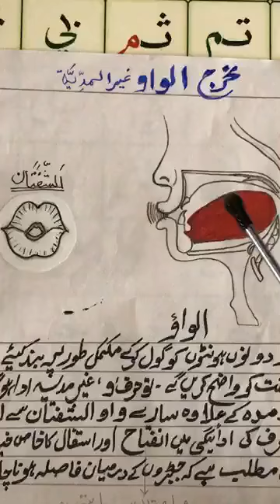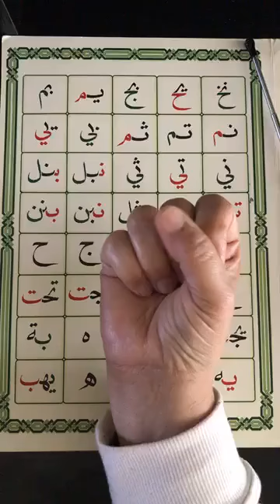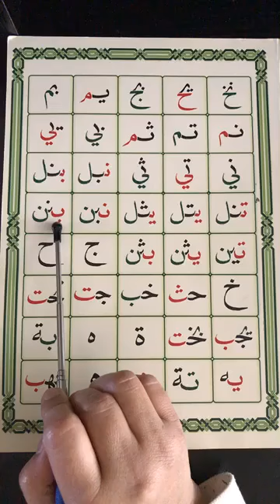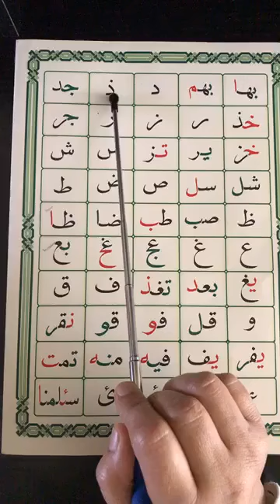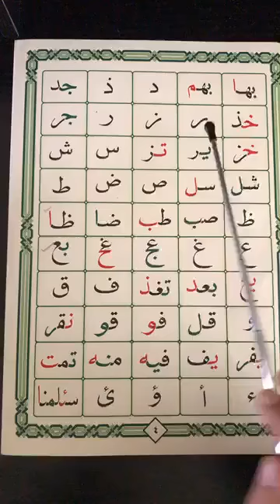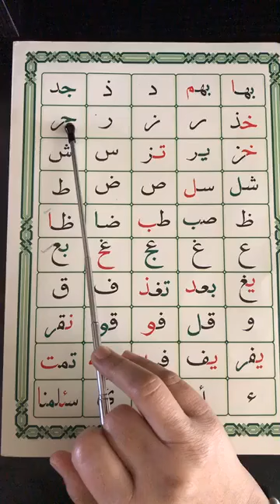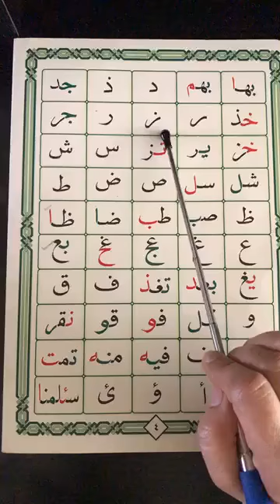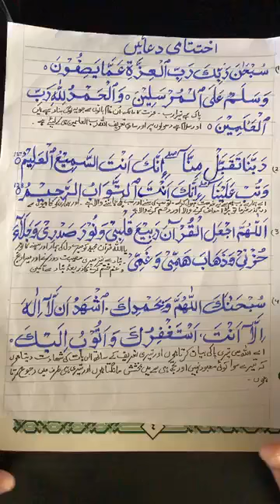LIVE FACEBOOK CLASS, PRACTICE BASED SESSION, HURUFUL MURAKKABAH,MAKHRAJ AL WOW